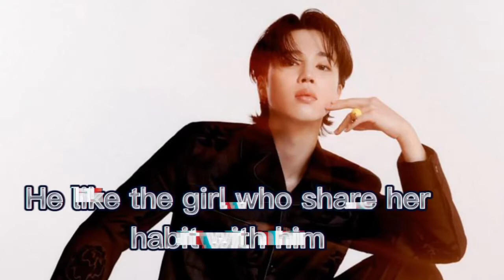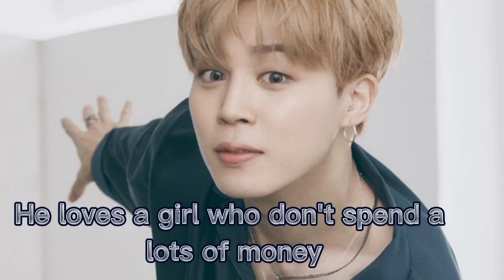Jimin ideal type girl 2022 updates#jimin